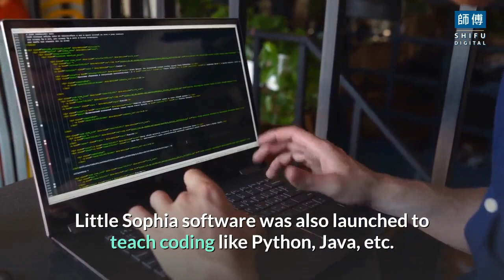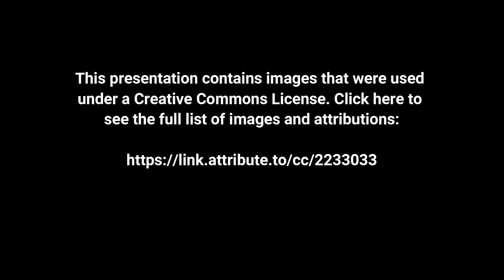Is Sophia the Robot a Scam? | Shifu Digital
In this episode, We will discuss in detail Is Sophia the Robot a Scam?
Sophia – World's first Al Robotic creation:
Sophia is an ultra-modern human-like robot created by Hong Kong’s Hanson Robotics. The robot was a milestone in the field of AI (Artificial Intelligence).  As an extraordinary mixture of science, engineering, and artistry, Sophia is a human-crafted robotic character depicting the future of AI Robotics.

Her first public appearance was held in 2016 at the South-West Festival of the United States.

Sophia was the center of attention for the people of the South-West Festival of Austin, Texas, United States. In 2017, she was bestowed with a gift of citizenship by Saudi Arabia. She is the only human-robot to have a legalized personhood. Also, she was the first robot to get the ambassadorship of the title "Innovation Champion''.

Sophia is designed in such a way that she is capable to nurse, conduct household work, aid in research work, and promote education. She's also been a part of many interactive sessions all over the world. Little Sophia software was also launched to teach coding like Python, Java, etc.

What makes Sophia special?
Sophia brought a revolution in the field of robotics. She differs from other robots in several ways, like her appearance & ability to respond to things. Through the advanced science of AI, the intelligence software is programmed in such a way that makes her capable of expressing around 60 facial expressions.
Her speech recognition technology is received from Alphabet Incorporation, a multi-industry company and parent company of Google. It allows her to answer general reasonings, which makes her somewhat similar to Eliza, a program like a chatbox having prefixed answers to some general questions.
Sophia's eyes possess a fine-fitted camera connected with a computer algorithm, enabling it to have eye contact and assisting in the recognition of objects and visual tracking.
Because of her amazing features, she got all her due rights to be called a citizen of Saudi Arabia.

Is Sophia a scam?
Despite all the features discussed above, Sophia is often labeled as a 'scam'. People's concept of Al is that these machines should be programmed in such a way that they behave like a human.

Sophia behaves like a puppet and is not intelligent. Critics say she does not have any problem-solving abilities and thinking power. Prior to events where Sophia will speak, it is required that pre-approved questions are given in advance. This might mean that Sophia is only saying what she was told to say. Even Ben Goertzel has acknowledged that Sophia is not AGI, but he also said the dialogue she can achieve is not simple either. Many AI communication systems, such as Apple’s Siri, are more sophisticated than Sophia. But the combination of chatbot capabilities with human-like facial movements makes Sophia unique.

Most of the researchers are of the opinion that she was created just for stealing the limelight. Still, when we look over its artificial intelligence, Sophia isn't quite at Artificial General Intelligence level, or anywhere near that.

According to Ben Goertzel, a chief scientist at Hanson Robotics, Sophia is a platform from a software perspective. And through this platform, you can run many different software programs on just a single robot.

Sophia possesses three specific control systems, which include Timeline Editor, Sophisticated Chat System, and OpenCog.

Timeline Editor is just a straight scripting software. The Sophisticated Chat System enables Sophia to pick up on and respond to certain keywords and phrases. And OpenCog generates Sophia's answers regarding experiences and reasoning.

So, we can say that Sophia is not what people expect it to be. It's just a chatterbox and does not possess the ability to assist humans in complex and generalized decision-making. Over time, Sophia is becoming more sophisticated and it is possible that she will be upgraded to achieve something more similar to true AGI.

If you enjoy our video "Is Sophia the Robot a Scam? Write in the comments what the video looks like and what region of the world you are watching from.